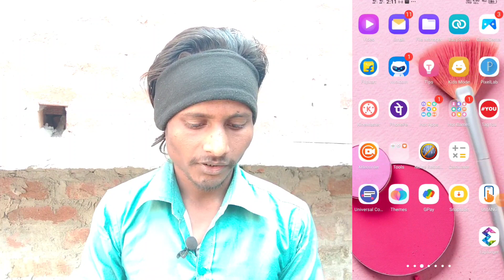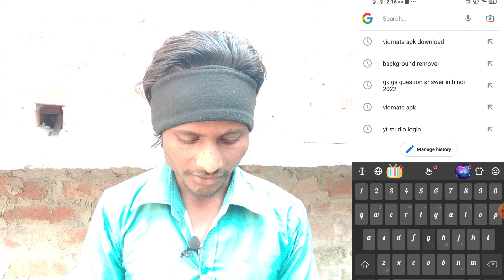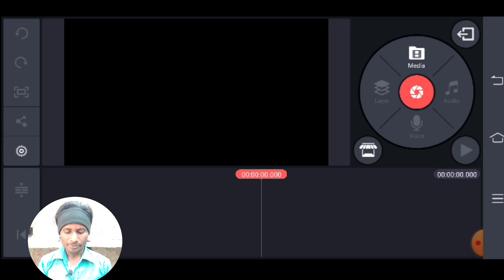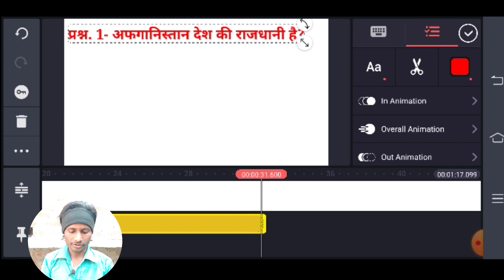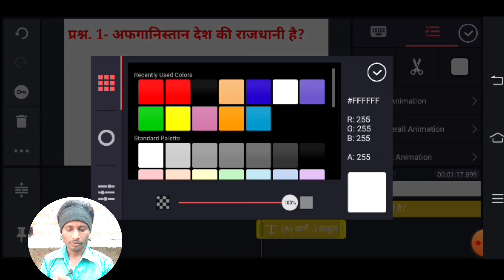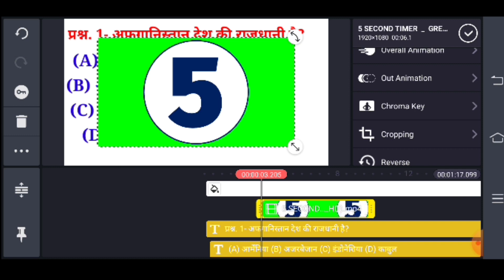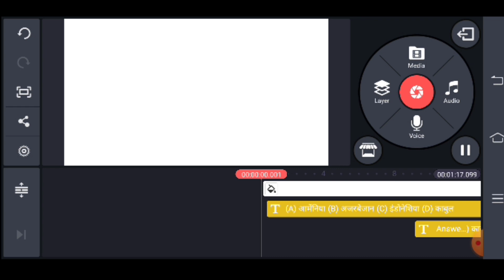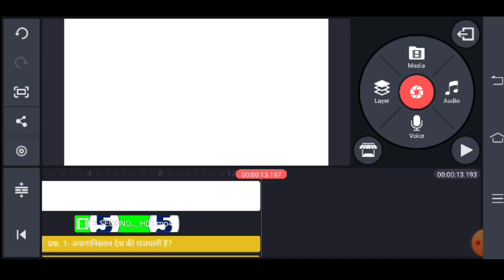Google se copy karke gk video banao or youtube se lakho kamao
gk video kaise banaye
journal knowledge video Kaise banaen
GK video kaha se laye
gk question answer
Google se copy paste video
Google se copy Karke video Kaise banaen
copy pest channel idea